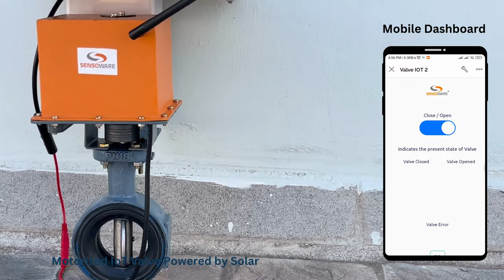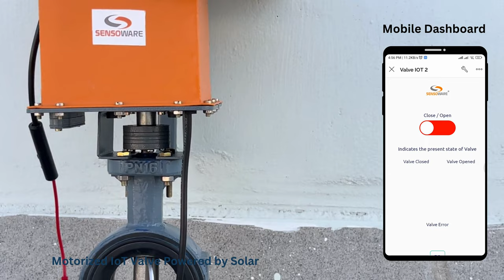Wireless Motorized Valve for Agriculture Irrigation | Mobile operated Valve powered by Solar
Remote Farming
A New way of  Farming with amalgamation of Agriculture and Technology  is a modern method to increase the yield, quality and profitability. Remote farming is done by monitoring and managing farms remotely using modern techniques like farm equipment automation, internet of things  (IoT) and Artificial Intelligence.

At Sensoware we have been closely working with many service integrators and farmers (end users) to know about their hindrance in supply of water to their large entends of lands.

Also the existing alternate automations could not fully cater to the requirements of the farmers.

We are happy to present our All in one roof solutions for our farmers with our Wireless Motorized Valves.

We offer our Motorized Valves with IoT Technology to remotely operate with the click of a button in your Mobile Device from any where in the world. With the capability for calendar scheduling automation right from the mobile dashboard, farmers get the conveninence to program the Open and Close sequence on their own.

Our bundle includes all the technology to meet your requirement.

1) Motorized Valve for operational convenience at low pressure and for all potable water conditons

2) IoT Technology to bring the control remotely to your Valve.

3) Smart Mobile platform to efficiently monitor and manage your Valve.

4) Solor Powered with battery backup source to cut down cabling here and their in your field.

Easy Onboarding
We have simplified the on-boarding process

Step 1:
Install the Motorized valve as per the size and material option in the pipeline.

Step 2:
Connect the Solar panel Power supply unit to the valve and connect the Power input to valve with provided plug in connectors.

Step 3:
Scan the QR code provided in your device manual to add the Valve to your dashboard.

Step 4:
Thats it! Now you are ready to experience the magic.